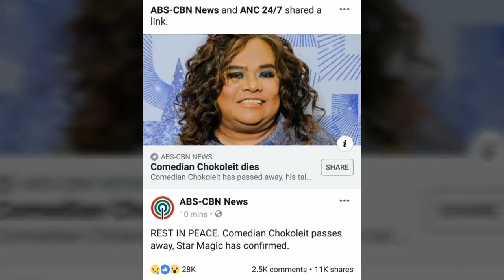Ang Huling Performance ni Chokoleit Sa Kawayan Festival Abra Bago Siya Pumanaw🕯️😱👼😭✍️🗣️🙏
March.10,2019

Ito na pala Ang Huling Sambit at Huling performance ni Chokoleit Bago Siya Bawian ng Buhay.💔💔🕯️😭😭😭🙏🙏

PAALAM CHOKOLEITS,😢😢🕯️🕯️

Ang Huling Performance At Huling Sinabi Ni Chokoleit,Panoorin Nyo po Ito🎥🎥😱😱😭😢💔🙏🕯️🕯️👼👼